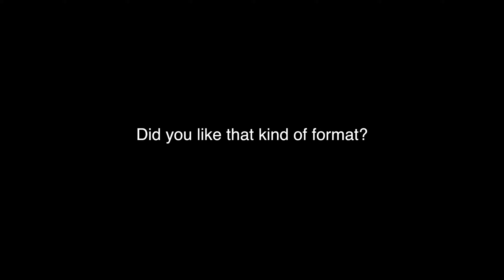In Hardline's Next Episode - Prologue & Episode 1 [1440p]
This series is meant to make you want to play the solo without spoiling it, at least too much. The way I edited it is mean't for that, that's also why it's short. Longer would spoil you. I planned to do this since a while ago, got my hands on the game yesterday. Here comes a new serie! I know Battlefield for us is normally not a solo game with a great story. Trust me, this one is. Actors play, scenes, storyboard even if classic make it really great to play and immersive.

Infos

Editor:
Developper:
Type: FPS